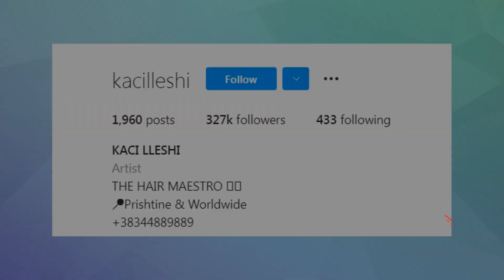Leonora Jakupi nuk po di të plaket, shkrinë me bukurinë e saj